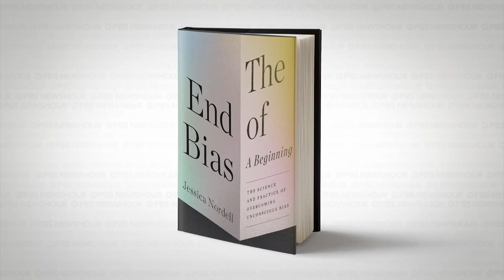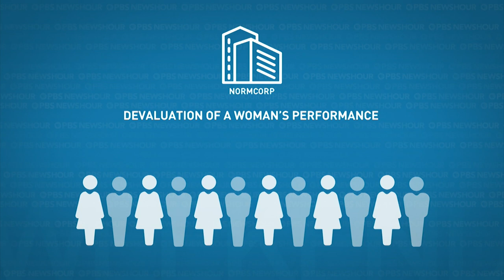A new book examines ways to end unconscious bias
When freelance writer Jessica Nordell started pitching under a gender neutral name, she suddenly found more of her pitches were accepted.  She’s since dedicated her work to examining solutions to unconscious bias, which affects everything from education to health care to criminal justice.  She recently spoke to Special Correspondent Megan Thompson about her new book, “The End of Bias: A Beginning.”